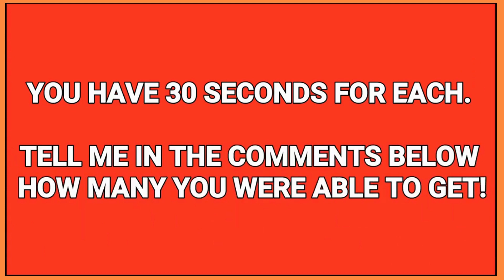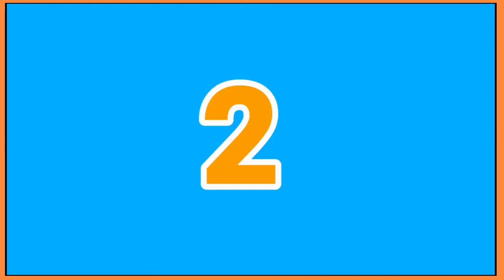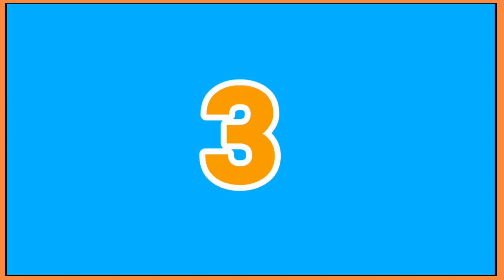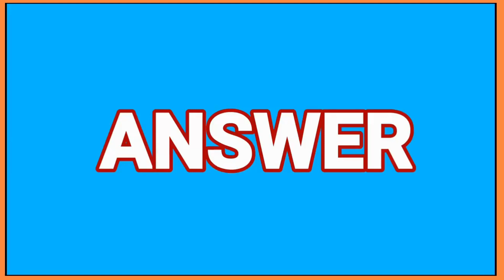COCO MOVIE | Only Real Genius Can FIND THE DIFFERENCE! | Coco Movie Puzzle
find the differences in coco movie puzzle
coco picture puzzle
find the difference picture puzzle coco
coco movie puzzle
coco movie puzzle differences
find the difference coco movie puzzles
coco movie picture puzzles
coco find the differences
coco differences
find differences coco
coco find differences
difference finder in coco movie
find the differences movie puzzles
genius find the difference puzzles
kingsaw
Coco movie